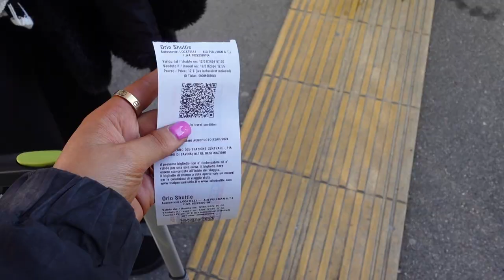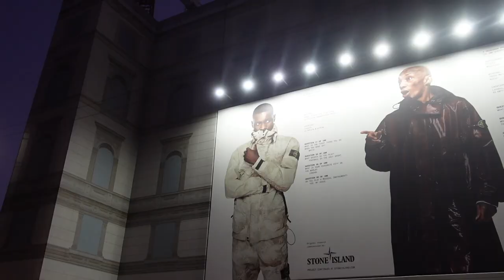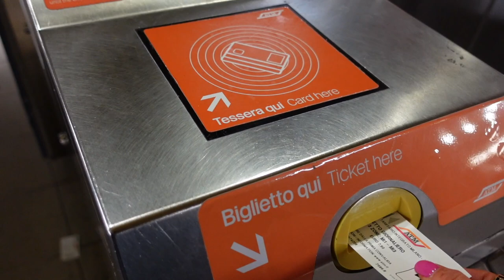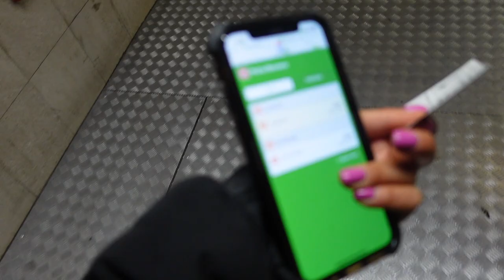She Paid What?? | Milan Vlog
Welcome back, guys! It's been a while since I last picked up the camera but we are back!

If you have any questions about anything we did in Milan, please ask away🤍